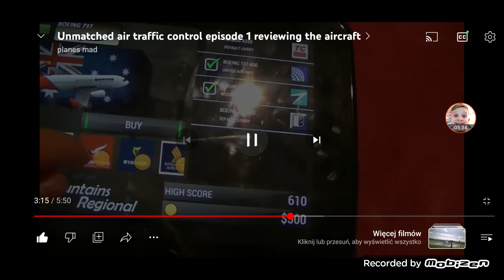Southwest 9382 Mayday Crash Emergency Landing Unmatched Air Trafflc Control Airport snow RWY 10